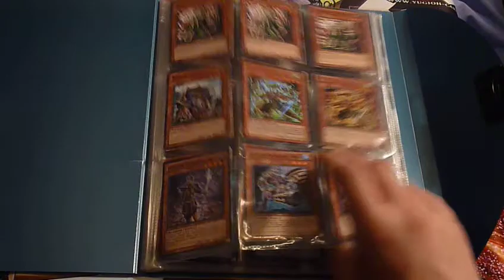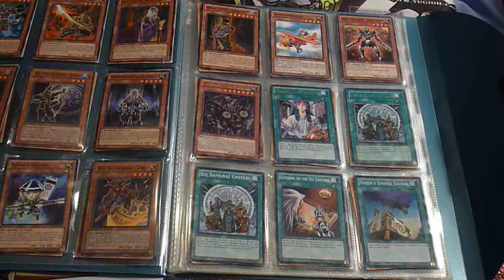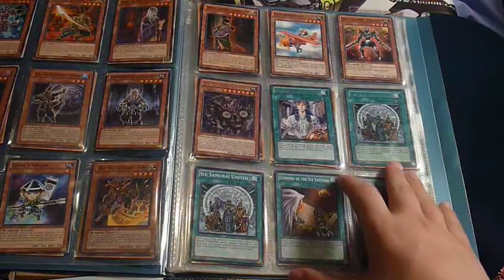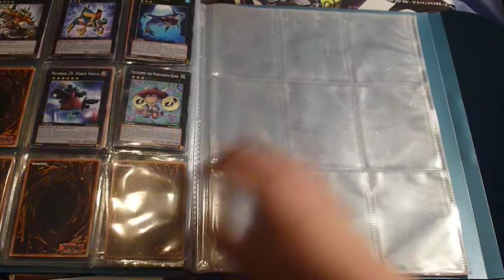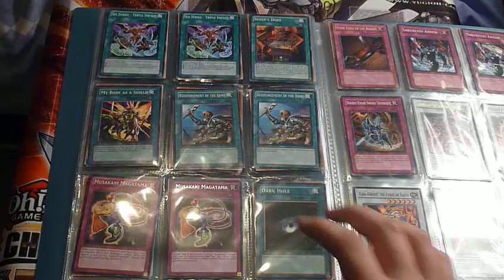yugioh uk six samurai deck profile deck for sale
I try to explain rarity's and conditions
I would like £45 plus postage
I will negotiate
pm with offers

I have swapped the seven tools of the bandit shown for a mint unlimited common as better condition
my body as a shield is in played condition with small creases

sale does not come with binder